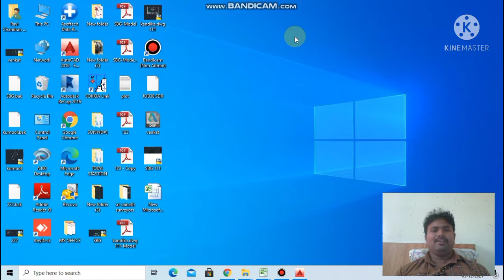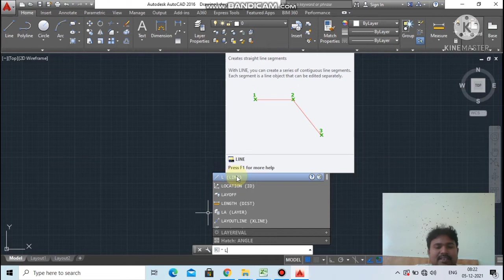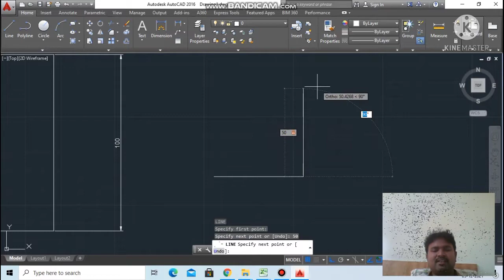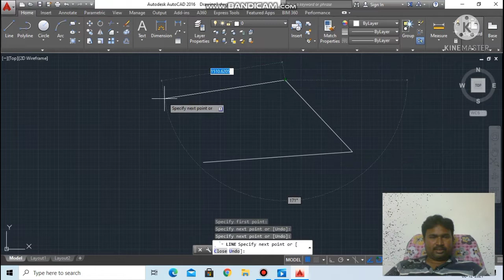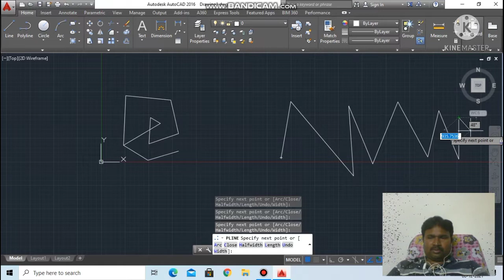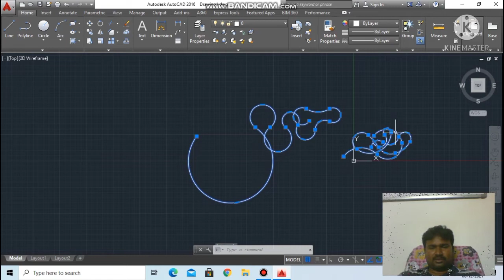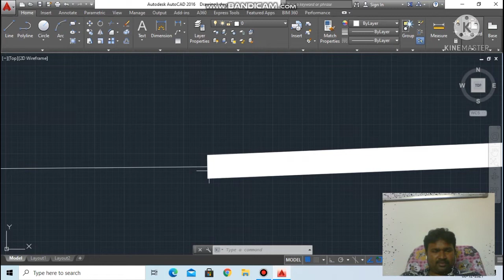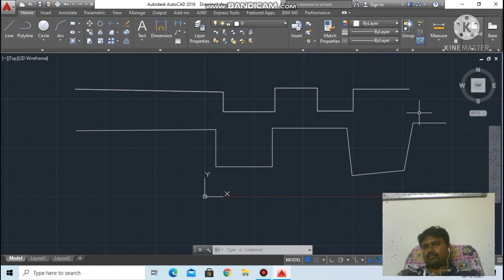AutoCAD training in Telugu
Auto CaD training in Telugu